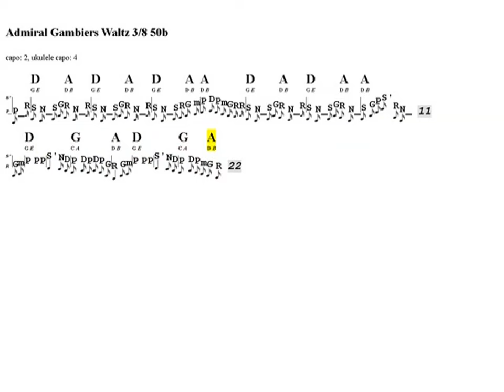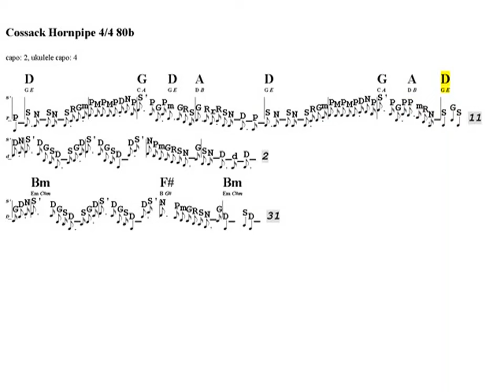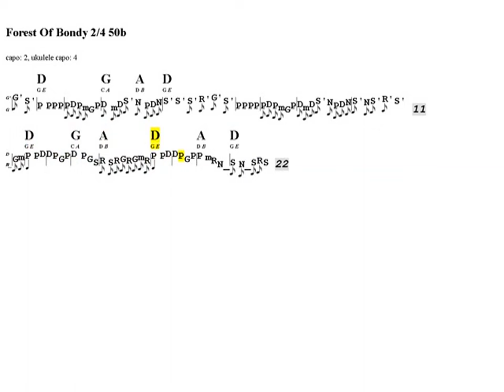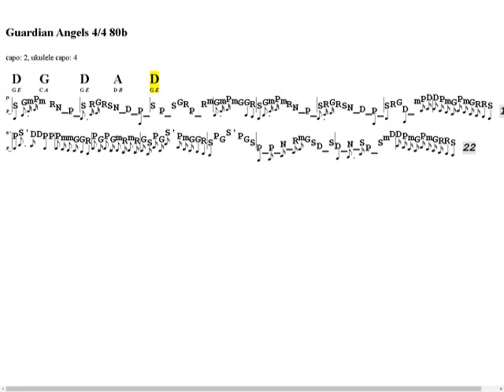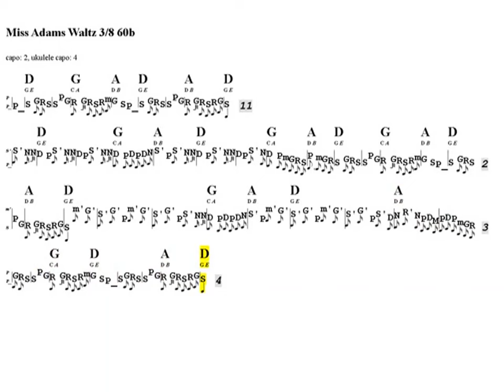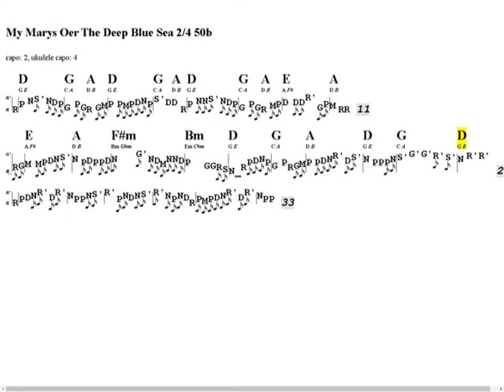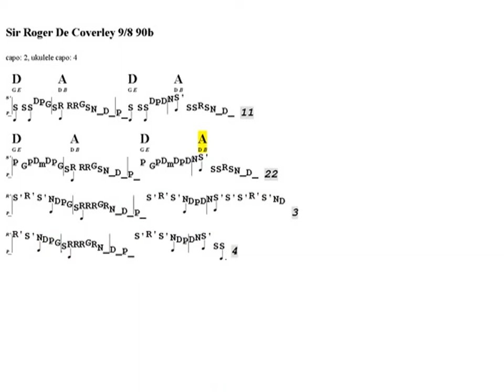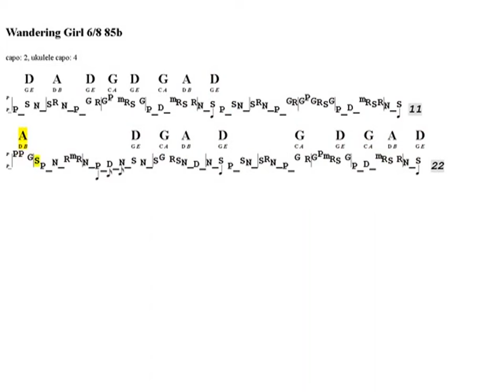English Music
01 Admiral Gambiers Waltz 3/8 50b 00:00:00
02 And Thou Were My Only Dear 6/8 90b 00:01:01
03 Ap Shenkin 6/8 100b 00:02:09
04 At The Fair Reel 2/4 50b 00:03:10
05 Blue Eyed Mary 6/8 100b 00:04:12
06 Chester Castle 2/2 80b 00:05:12
07 Cossack Hornpipe 4/4 80b 00:06:52
08 Cushie Butterfield 3/4 110b 00:08:31
09 Dearest Dickie 6/8 90b 00:09:16
10 Dick The Welshman 4/4 80b 00:10:23
11 Every Man In His Humour 6/8 75b 00:11:17
12 Fair Fanny 2/2 90b 00:12:20
13 Forest Of Bondy 2/4 50b 00:13:48
14 General Elliots Delight 6/8 80b 00:15:09
15 Governor Littletons Delight 2/4 80b 00:16:07
16 Green Grow The Rushes O 4/4 100b 00:16:59
17 Greensleeves 3/4 130b 00:17:55
18 Grimaldis Whim 6/8 90b 00:18:44
19 Guardian Angels 4/4 80b 00:19:52
20 Her Sheep Had In Clusters 6/8 90b 00:21:32
21 Hopkins Hornpipe 2/4 55b 00:22:19
22 Jockey To The Fair 6/8 90b 00:23:32
23 Lord Cathcarts Minuet 3/4 95b 00:24:40
24 Lord Nelsons Hornpipe 4/4 90b 00:26:00
25 Miss Adams Waltz 3/8 60b 00:27:30
26 Miss Gaytons Hornpipe 4/4 90b 00:28:44
27 Morpeth Rant 2/2 80b 00:29:32
28 Mrs Wilsons Hornpipe 2/4 50b 00:31:15
29 Music Mad 2/4 70b 00:32:37
30 My Marys Oer The Deep Blue Sea 2/4 50b 00:34:03
31 Oranges And Lemons 3/4 140b 00:36:02
32 Parisots Hornpipe 4/4 100b 00:36:49
33 Portsmouth Rout 6/8 100b 00:38:10
34 Scarborough Whim 6/8 80b 00:39:42
35 Sir Roger De Coverley 9/8 90b 00:40:58
36 Surrender Of Copenhagen 6/8 100b 00:42:15
37 The Happy Clown 6/8 100b 00:43:18
38 The Jovial Dancers 6/8 100b 00:45:17
39 Vandalls Of Hammerwich 2/4 80b 00:46:20
40 Vauxhall Dance 6/8 90b 00:47:00
41 Wandering Girl 6/8 85b 00:48:07